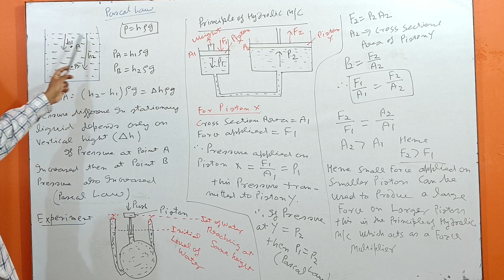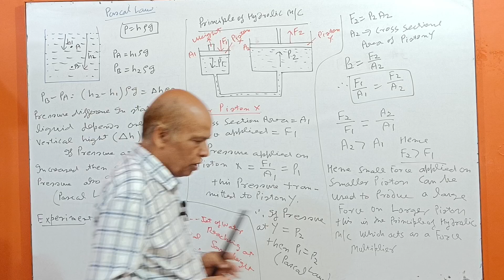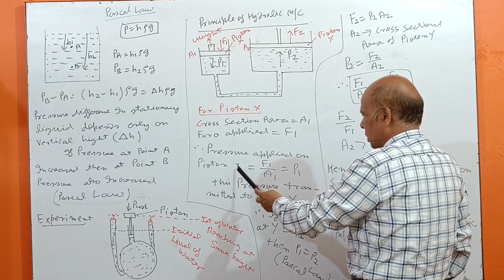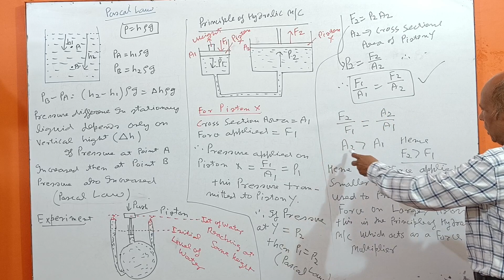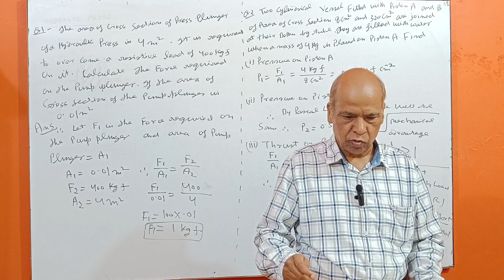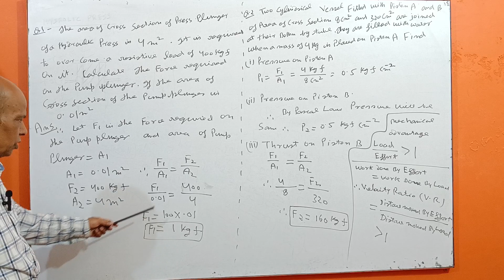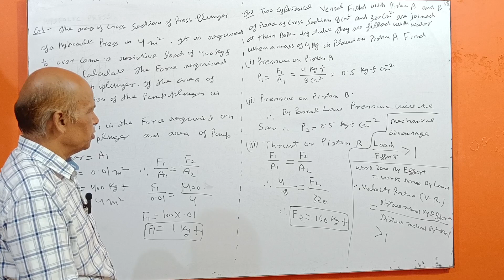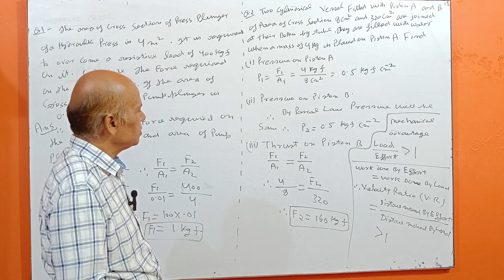PASCAL LAW AND ITS APPLICATION (FOR 9th CLASS). LEC -18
this video describes the theory and numericals of pascal law